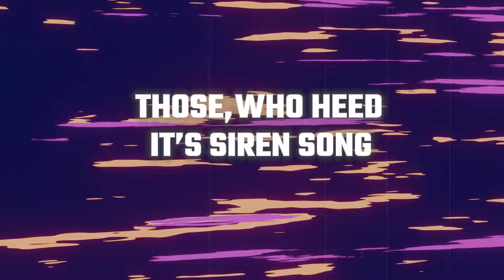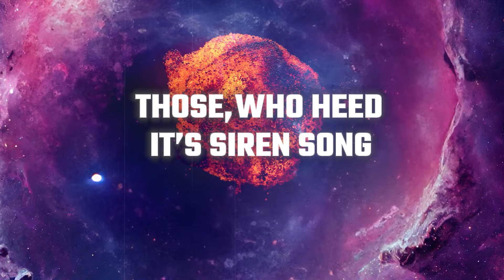Cypher - "A Marker's Clone" Wormholedeath Records - Official Lyric Video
Cypher - "A Marker's Clone" - Like this video? Come see thousands more at the Net's largest, uncensored, completely d.i.y. music video site, BlankTV.com!

Free! Uncensored! Triggered! KrankTV!

Artist City, State, Country: Dubai, United Arab Emirates

Artist Bio: Cypher is a progressive metal band, based in the United Arab Emirates, consisting of Ahmad Al Emadi on guitars, Nishit Ramesh on guitars/bass, and vocalist Aaron Wadia.
Major influences come from the likes of the prog era and the current djent reign supreme. Minus the core. We have now gone on to add another member to the family: Mehdi Syed Riaz.
Ahmad has been a part of the local UAE metal scene for more than a decade, heavily influenced by the black metal era and continues to have ambient influences throughout all of his creations along with a touch of rawness we all are well aware of in the genre.
Nishit has also been a part of the metal scene for as long as thirteen years being a part of various metal bands like – Discord, Maticrust. Extremely influenced by tech-death and progressive death metal.
Aaron has been a part of the local metal scene for around thirteen years as well. Funnily enough, he was not doing vocals, rather playing bass for: Dark Sanity, A Shot of Adrenaline, Discord, Billy Bob's Blood Drenched Brew. After a very long hiatus, Aaron had decided to go back to his roots and chose vocals as the main focus with a major push from Ahmad.
Mehdi has recently joined Cypher full time and already added major value to our current direction.
Cypher also has recently signed with Wormholedeath Records and has released their first ever E.P. through them.

About the Video: "A Marker's Clone" is a music video dedicated to the Deadspace video game franchise

Song Lyrics: "A Marker's Clone"

Floored by thy obsession of this stone
Makes you whole
Take on a horde when I’m up close
Sucking the life – a marker’s clone.
I am controlled – there ain’t a chance – to let go
Make us whole, tear apart, feed into my gluttonous soul
It's all you have to show,
Every pulse, every surge, I'm alive from its faceless force
The more I taste, I’m always…
Makes you whole
Those, who, make me flee, ain’t got no stake in what I see
Its whispers weave tales to me
Makes us whole
Those who heed its siren song,
Find themselves forever gone.
Lost in madness, consumed by fear,
The Marker's curse draws you ever near
Its eerie glow, a spectral light
Guiding souls to their endless night.